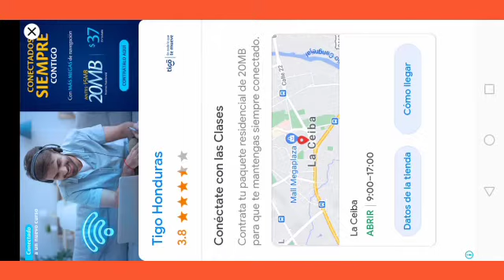Talking spinosaurus El peor gameplay, de dinosaurios ta